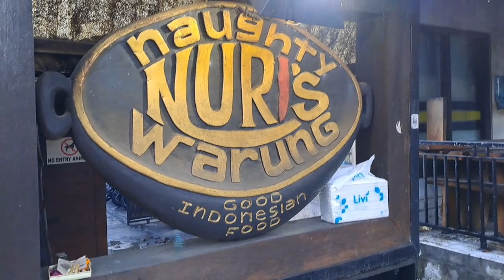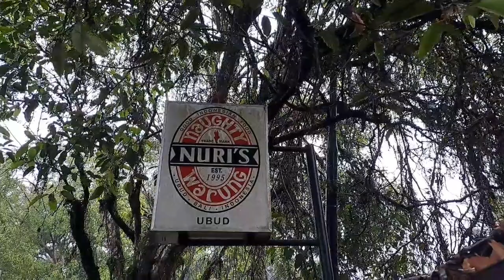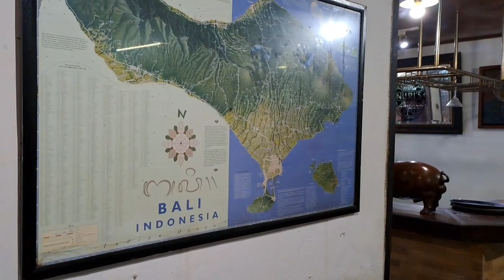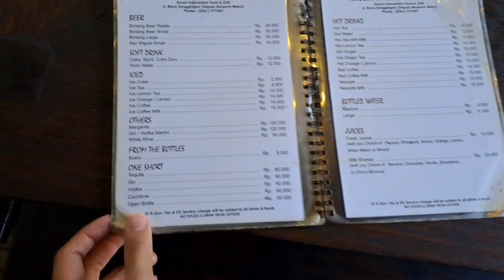(Non-Halal) BBQ Terenak di dunia ada di Ubud! Ribs nya besar & juicy | Naughty Nuris